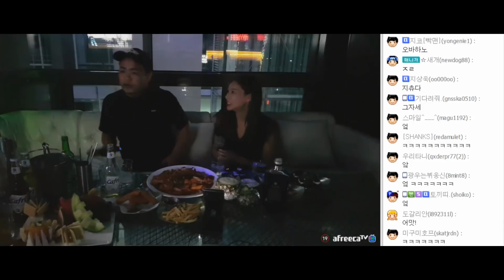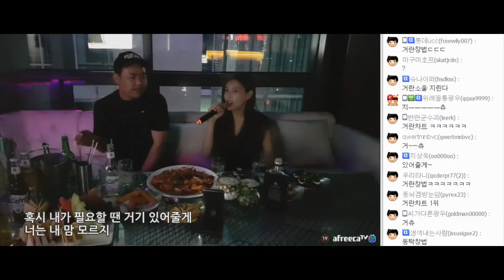거란사운드] 귀엽고 깜찍한 큐티화음 [Ah-Choo] 지코, 김시원